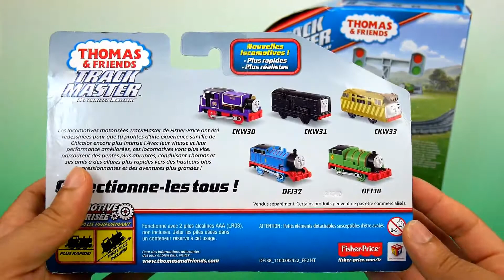Thomas the Train on a motorized railway